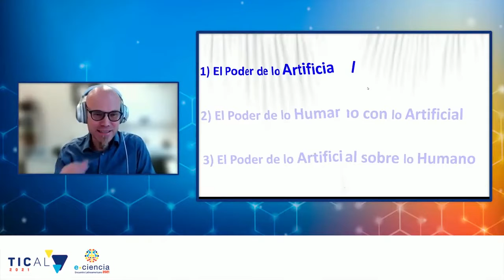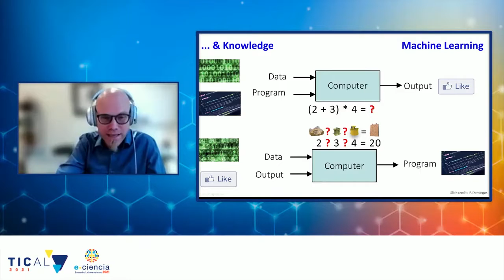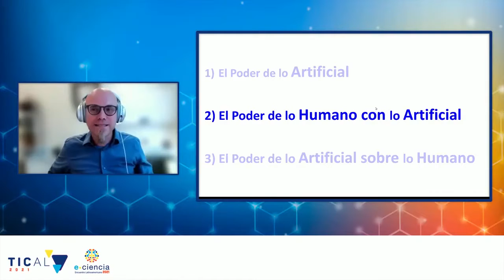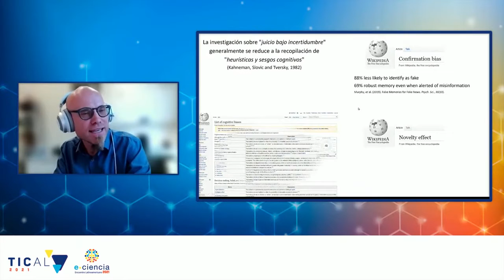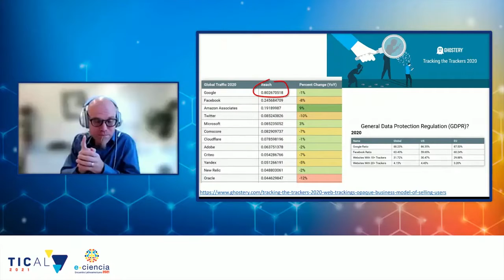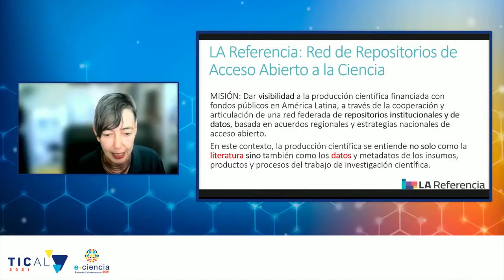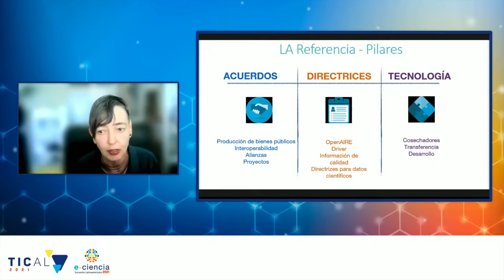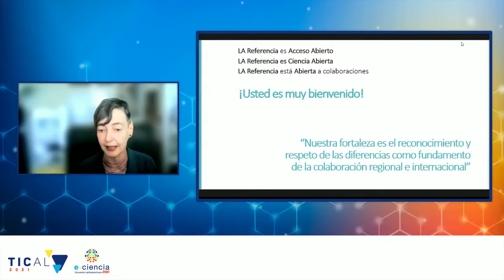TICAL2021 and the 5th Latin American e-Science Meeting e-Science - PLENARY DAY 2 in English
August 31, 2021: The following presentations were made during this session:
"Social Computing: How to conceptualize society as a gigantic information processing system?", with Martin Hilbert, Department of Communication, University of California (Davis)

"Round table: Women in network"
With: Paola Arellano, Executive Director of REUNA (Chile), Mariela De León, Interim Director of SECIU (Uruguay), Patricia Hernández-Cañadas, Executive Director of Technology at the Autonomous University of Honduras (UNAH), Ida Holz Bard, Internet pioneer in Latin America (Uruguay), and Cecilia Paredes Verduga, Rector of ESPOL (Ecuador).

"Towards a Regional Ecosystem of Open Science", with Bianca Amaro, President of LA Referencia